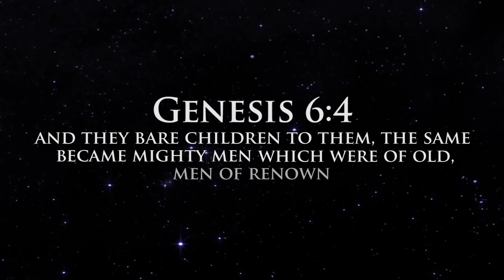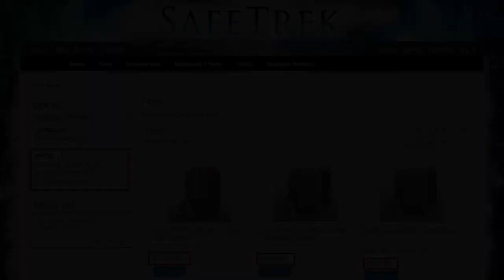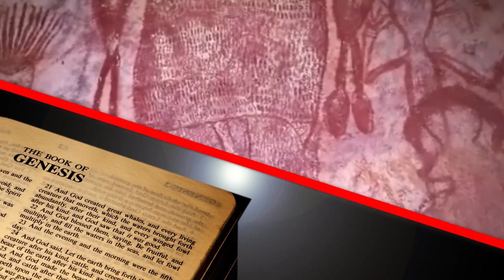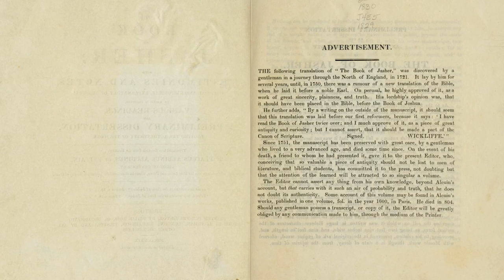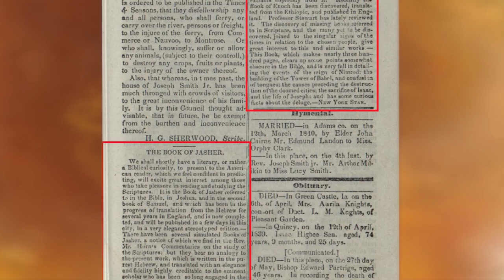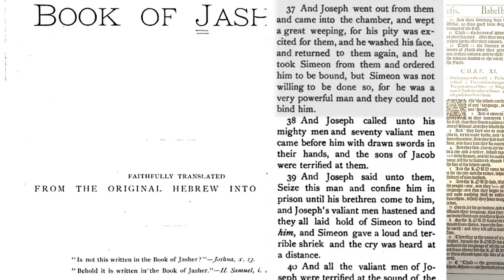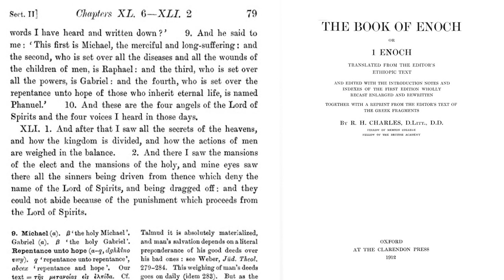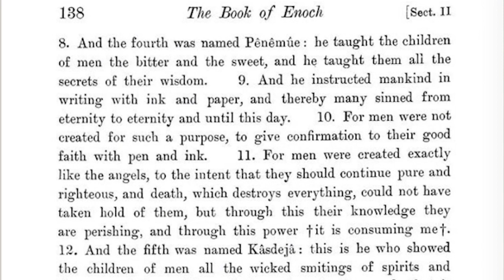Fallen Angel Nephilim Reptilian Bloodline Fable Exposed Part 2 Book of Enoch, Jasher, Jubilees